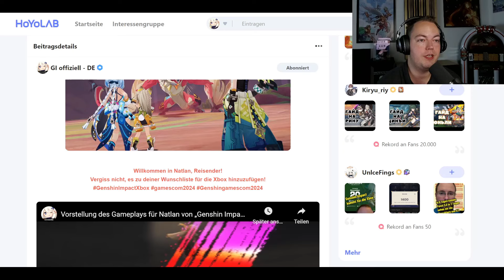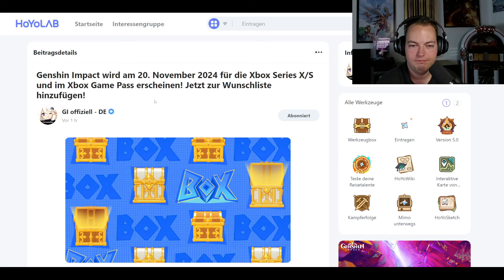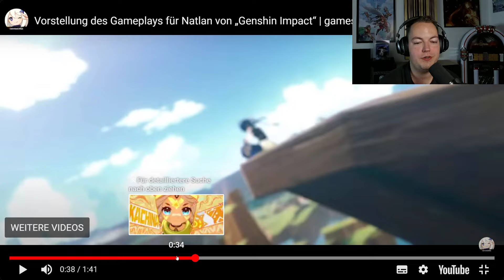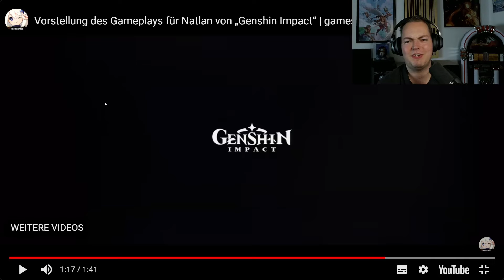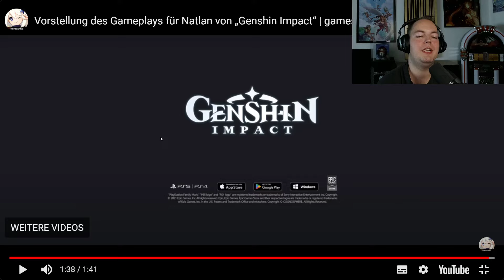[REAKTION] Vorstellung des Gameplays für Natlan von „Genshin Impact“ | XBOX Release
Hauptkanal: @Spielestyler
Zweitkanal: @spielestylertv